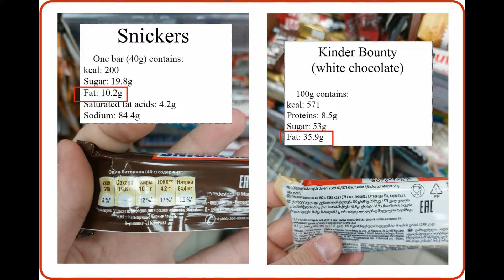IRS Chemistry 22